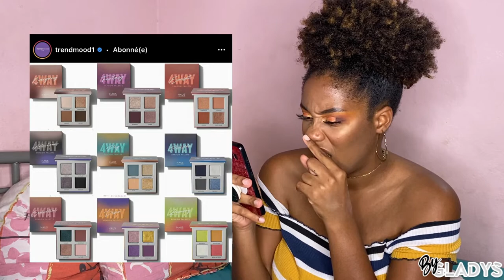Enfin des nouveautés sympas ! | HAUL ANTI-HAUL EP 5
💄 𝐏𝐑𝐎𝐃𝐔𝐈𝐓𝐒 𝐌𝐄𝐍𝐓𝐈𝐎𝐍𝐍𝐄𝐒 (par ordre alphabétique)

❥MAKEUP BY MARIO Collection de Noël
❥ONE SIZE Nouveautés

• Collection Melt Cosmetics x Beetle Juice : sortie le 27 novembre 2020.
• Fond de teint Revlon Light Coverage Foundation : à venir !
• Palette Revlon Hight-Voltage Color : à venir !
• Palette Magic Ectasy de Suva Beauty : sortie le 26 novembre 2020.
• Collection de Noël 2020 KKW Beauty x Ulta Beauty
• Palette Beauty Bakerie " Sugar Cookie "
• Set à lèvres Dominique Cosmetics Holiday Lip Glitz :
• Concealer Tarte Shape Tape Ultra Creamy : à venir !
• Collection de Noël 2020 Kylie Cosmetics x Ulta Beauty

(SUITE DES PRODUITS DANS LE COMMENTAIRE ÉPINGLÉ ⬇️)